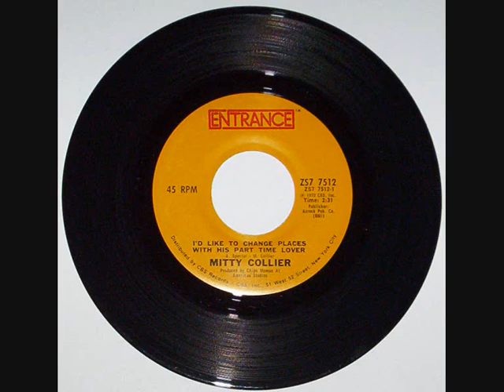MITTY COLLIER ~ I'D LIKE TO CHANGE PLACES WITH HIS PART TIME LOVER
1972 single on the Entrance label... produced by Chips Moman

*** With thanks to Frank Bruno ***